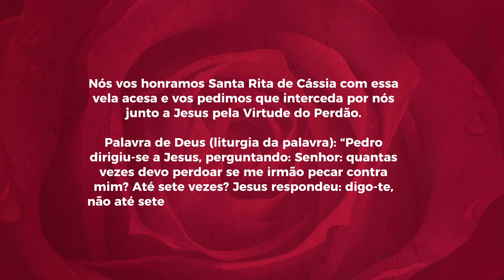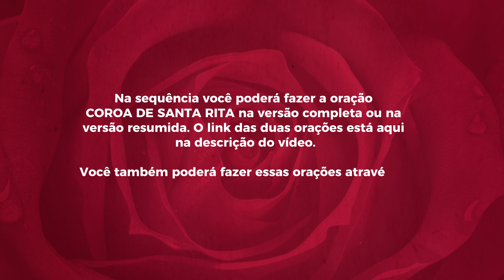NOVENA EM HONRA À SANTA RITA DE CÁSSIA - Oitavo Dia - em preparação para o dia de Santa Rita8° DIA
Novena em honra à Santa Rita de Cássia, oitavo dia.

Faça essa breve oração em honra à Santa Rita de Cássia em preparação para a grande festa da nossa Santa Amiga no Céu.

Dia 22 de maio, dia de Santa Rita de Cássia, a padroeira das causas impossíveis, a advogada dos casos desesperados.

Ao terminar, você poderá fazer a oração Coroa de Santa Rita de Cássia que está nesse

Ou ainda, você pode fazer o Terço em Honra à Santa Rita de Cássia, disponível nesse